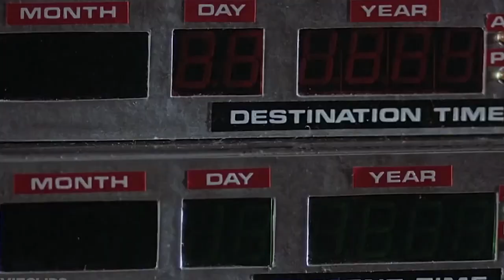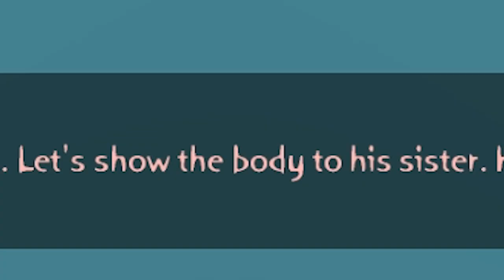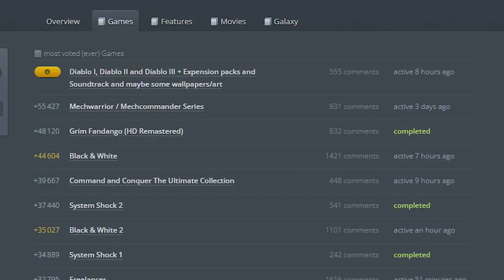This Game Let's You Play As A GOD | Black & White Game Review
Black & White, a non profitable childhood review.